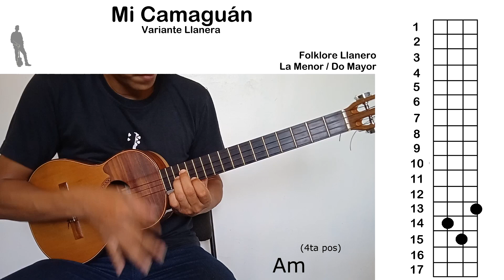Mi Camaguán. Tutorial Cuatro Solista. Prof Alis Cruces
Mi Camaguán
La Menor / Do Mayor
Folklore Llanero
Tutorial para Cuatro Solista

Para información sobre clases y tutoriales personalizados